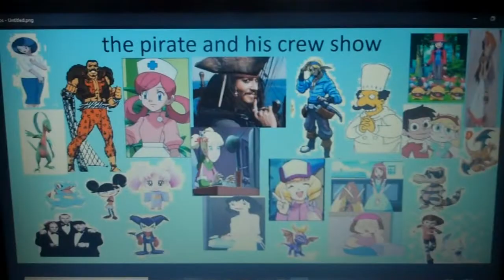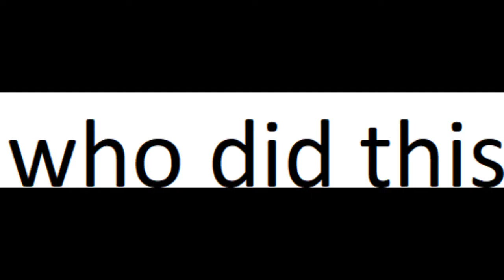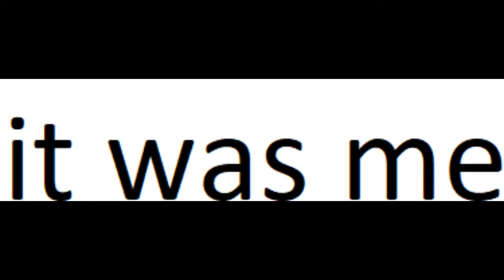the pirate and his crew episode 335 red death